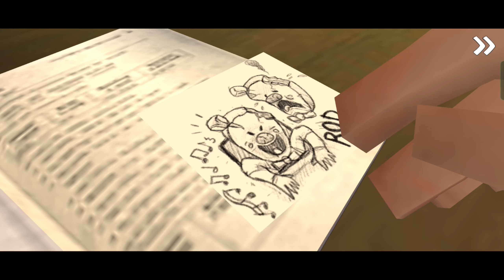Ice Scream part 2 - no commentary full Gameplay Walkthrough (iOS, Android)